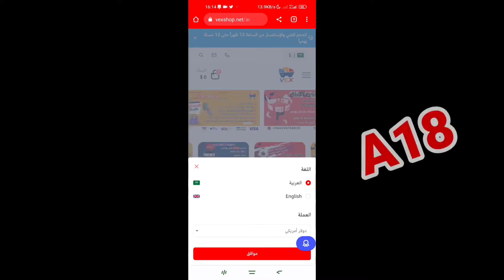أفضل ماب بلعبة كود موبايل🪂 قادم إلى وارزون موبايل🤯 Warzone Mobile Rebirth Map Soon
تشغيل لعبة وارزون موبايل على السويد  السيرفر الاوروبي آخر تحديث

كود وارزون موبايل COD Warzone Mobile

او استخدم كود الخصم:  A18

■رابط تحميل تطبيق VPN :(لتشغيل وتحميل اللعبة)
السيرفر الاوروبي (السويد)

ملاحظة: (تجاوز الإعلان فضلا وراح يفتح معك الرابط بدون اي مشكل)
■شرح طريقة تخطي الإعلان وتحميل اي لعبة على القناة: